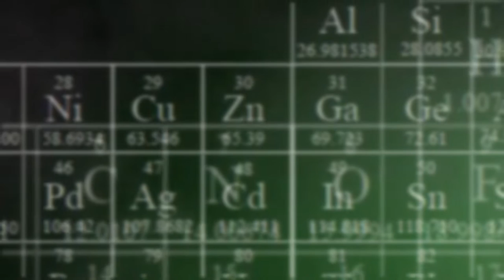SLENDYTUBBIES 3 S TEFU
Tohle video mam v kompu asi 3 tejdny, tak sem to konečně dal dohromady a vydávám to

~~~ Komponenty mého počítače ~~~
GPU: Nvidia GeForce GTX 980
Ram: 16 GB Ram DDR3
CPU: Intel Core i7-4790K 4.00 GHZ
SSD: 128 GB
HDD: 500 GB
OS: Windows 10 Pro

Gear k mému počítači
Myš: Yenkee Shotgun
Klávesnice: Connect-IT Neo Pro Gaming black
Mikrofon: Connect-IT CMI-8000-CH
Sluchátka: CONNECT IT CHP-4510-GR Gaming Headset BIOHAZARD
Webkamera: Random z Wishe

~~~ Komponenty mého Notebooku ~~~
Ram: 12 GB Ram DDR3 (Původně 4 GB)
CPU: Intel Core i5 3200M 2.40 GHZ
GPU: Intel HD 4000
HDD: 300 GB

Můj telefon
Samsung M12

Songy z videa
Breaking Bad - Theme Song
The Black Eye Pies - Pump It
Slendytubbies 2 - Menu Music

Programy
Geforce Experience (Obraz)
Sony Vegas Pro 16 (Střih)
Photoshop (Miniatury)